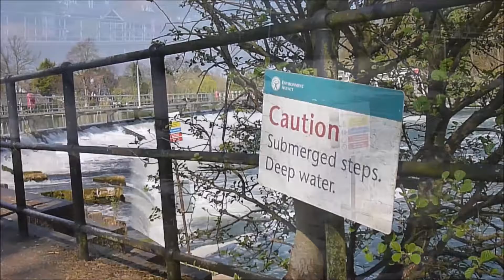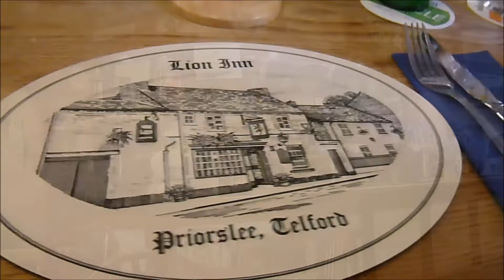Maidenhead and Llandudno | Mrs TeePot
The first 4 days of TeePotsTravels in the UK, April 2017.
Visiting Boulters Lock & Ray Mill Island, Maidenhead, and The Great Orme, Llandudno.